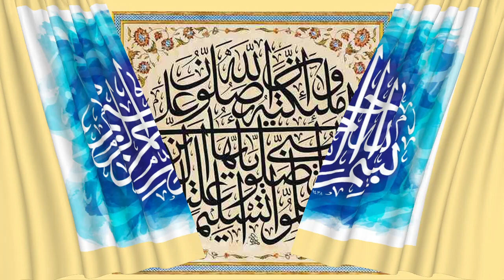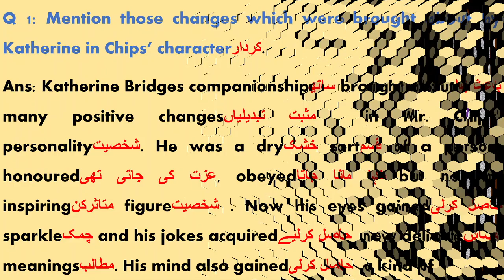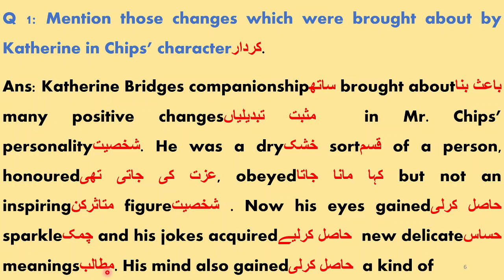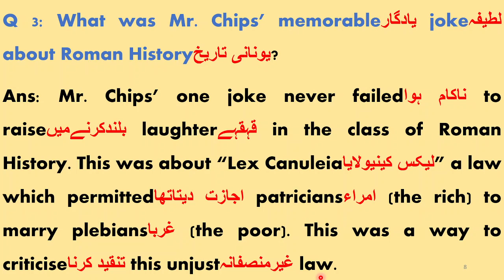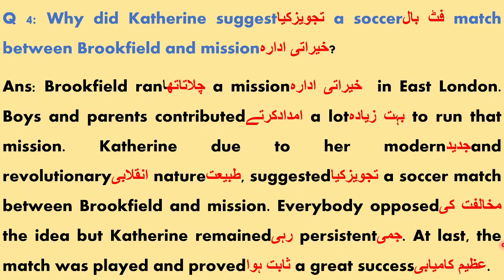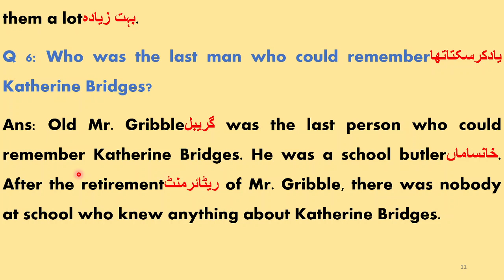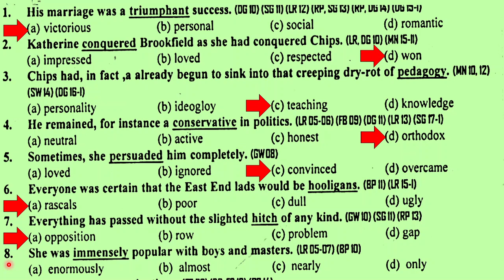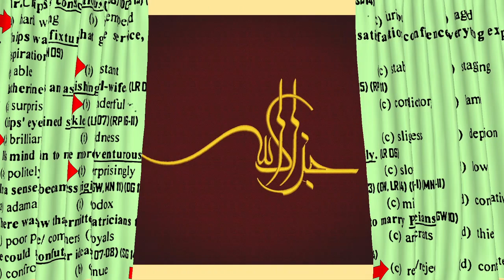'Good Bye Mr Chips' Chapter No 6 Question Answers & Synonyms